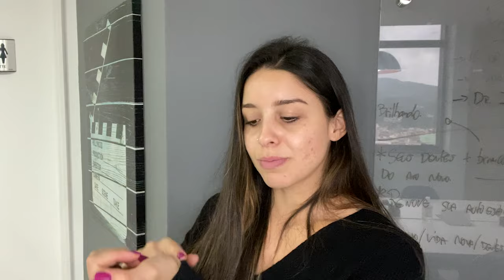3 PERFUMES MASCULINOS QUE ELAS AMAM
Oi indelicados, tudo bem com vocês?

Muitos homens me perguntam dicas sobre perfumes masculinos, e estou aqui mostrando meu TOP 3 😍